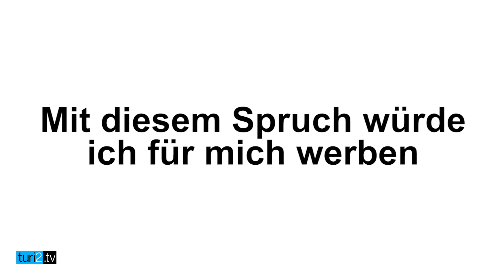Georgine Kellermann im Videofragebogen.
Georgine Kellermann wäre als Kind am liebsten Pilotin geworden – heute lenkt die Journalistin und frühere US-Korrespondentin die Geschicke des WDR-Studios in Essen. Eine heimliche Schwäche gesteht sie für Handtaschen und Schuhe. Am Tag ihrer Beerdigung will sie auf keinen Fall Trauermusik hören: „Mein ganzes Leben ist ein Fest. Das soll sich auch im Tod nicht ändern.“